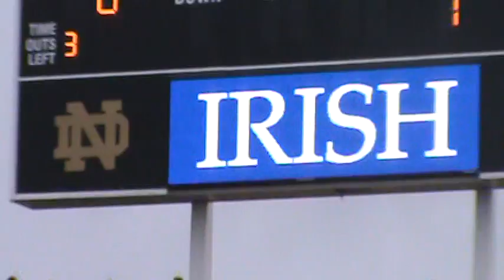Notre Dame Fighting Irish Entering The Field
Video of the Fighting Irish entering the field in Notre Dame Stadium just prior to the start of the Notre Dame vs Boston College football game on 24-Oct-09